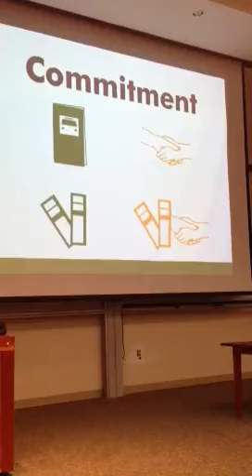Commitment: Psychology & social change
This video focuses on the strategy of commitment in inspiring social change. Author Nick Cooney speaks about his book Change Of Heart: What Psychology Can Teach Us About Spreading Social Change. The success of every advocacy & social justice movement hinges on one central question: how effective are we at changing the attitudes and behaviors of the public? This presentation will draw on research from the fields of psychology, sociology and communication studies to provide advice on how advocates of any cause can more effectively persuade the public to make a change.